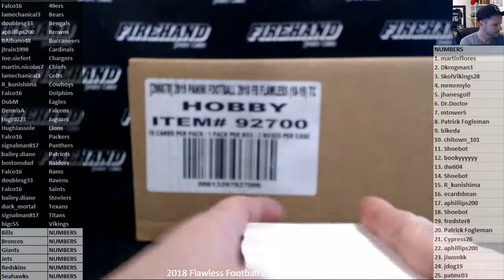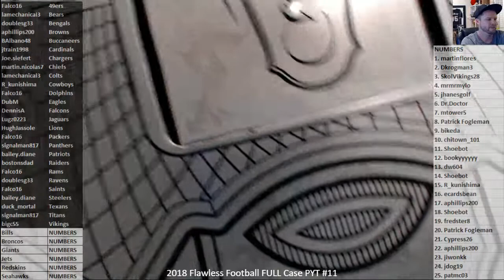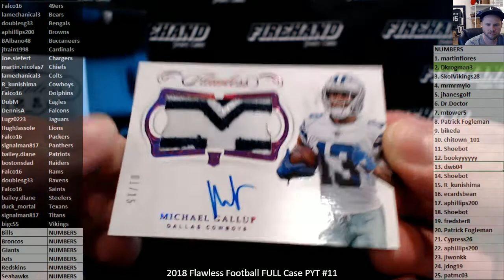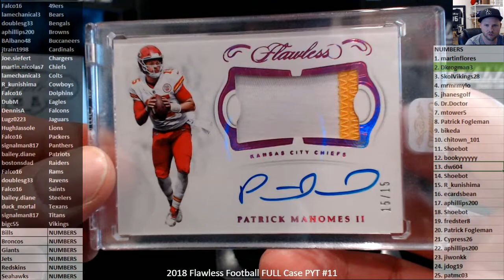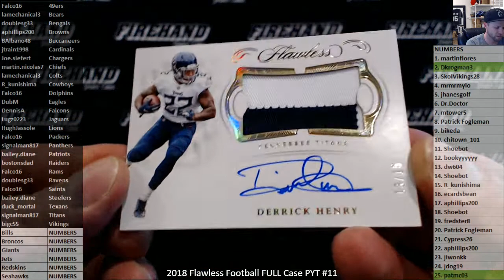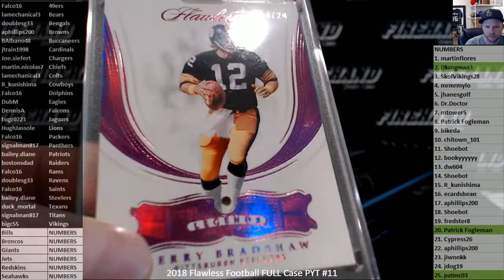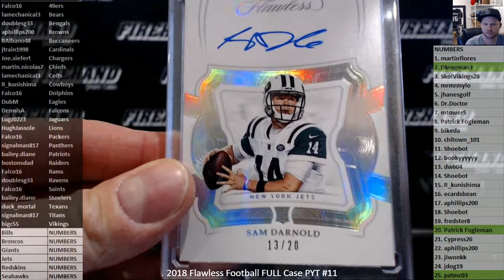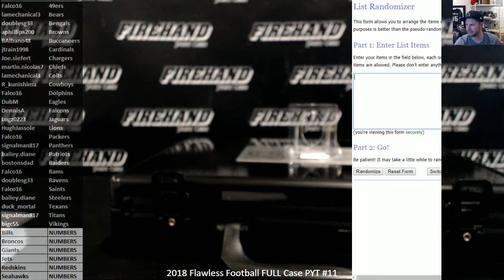2018 Flawless Football FULL Case PYT #11 ~ 5/2/19